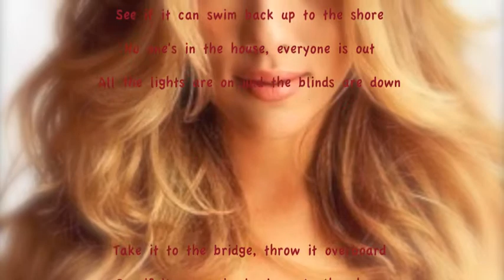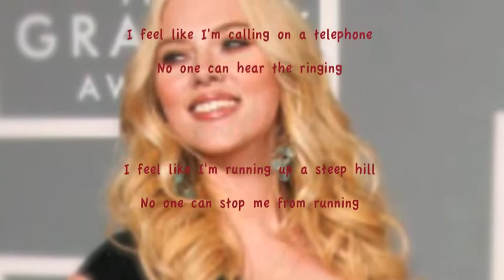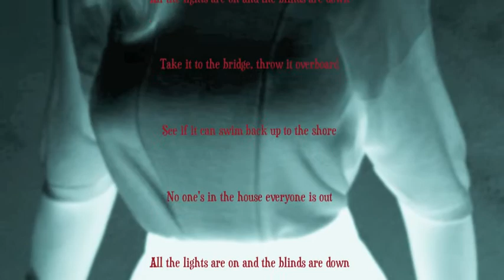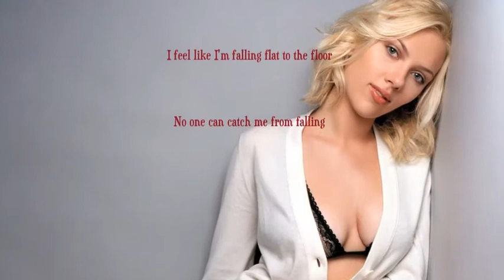HOURGLASS-SQUEEZE(COVER)-FEAT.SCARLETT JOHANSSON W/13THBEATLE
VOCALS-MICKEYD & 13THBEATLE.
Special thanks to Karen for the inspiration and of course Scarlett "I don't give a curve" Johansson. ;)
ORIGINAL ON SQUEEZE'S "BABYLON AND ON" 1987"
Hourglass" was the first single released from Squeeze's seventh album, Babylon and On. Aided by an optical illusion-filled music video that received substantial airplay on MTV, "Hourglass" became the highest-charting hit the band ever had in the United States, peaking at #15 on the Billboard Hot 100, while reaching #16 in the UK Singles Chart.